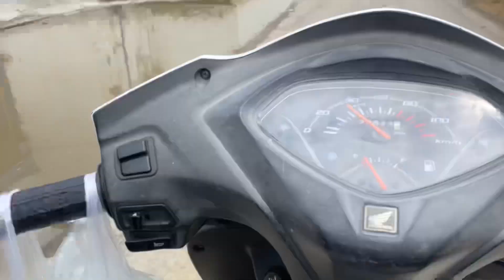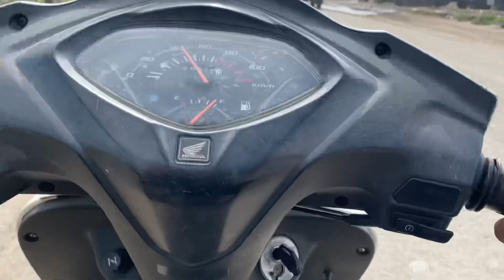Barish Ne krta Preshan🌨️ ||Garmi bahut aa 🥵||scoty di tanki krti full😂